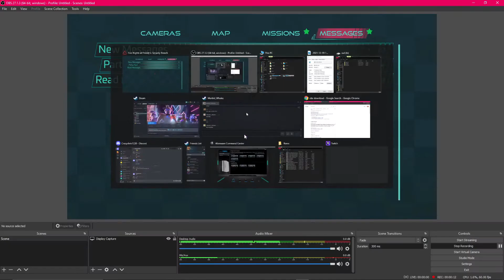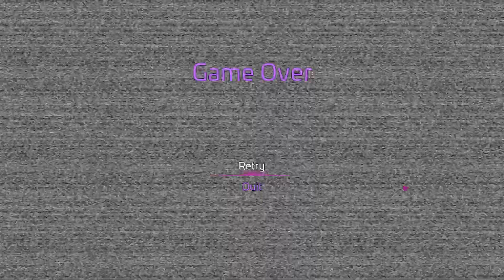Pierce Plays Five Nights at Freddy's: Security Breach | Part 2